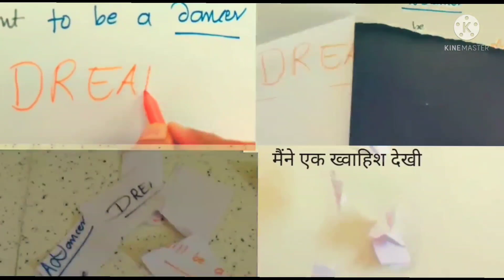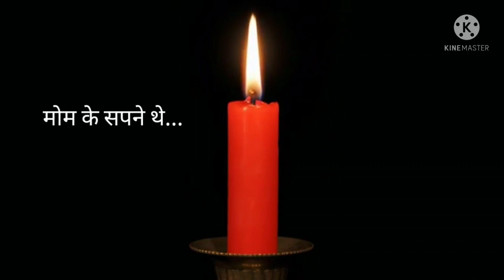PATANG |YOGESH JETHAVA|DREAMS|SOCIAL BARRIERS| INSPIRATIONAL POETRY|HINDI POETRY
Here is a poem for you about unrealised dreams and desires. Everyone has some desires or dreams which can't be fulfilled because of social barriers.